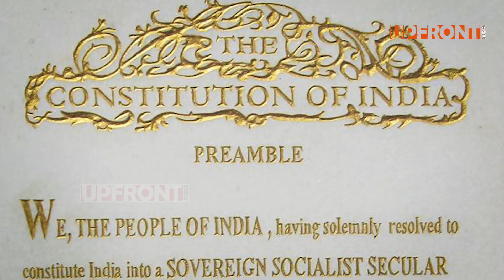ആരാണ് ദാക്ഷായണി വേലായുധൻ ?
എന്തിനാണ് സ്ത്രീശാക്തീകരണ പുരസ്‌കാരത്തിന് പിണറായി സർക്കാർ ദാക്ഷായണി വേലായുധന്റെ പേര് നൽകിയത് ? ഭരണഘടന നിർമ്മിക്കാൻ നിയോഗിക്കപ്പെട്ട 229 പേരിൽ ഒരാളായിരുന്നു എന്നത് മാത്രമല്ല  ദാക്ഷായണിയുടെ ചരിത്രം. ആ പടവ് കയറിയ ഏറ്റവും പ്രായം കുറഞ്ഞ വ്യക്തി, ഏക ദളിത് വനിത തുടങ്ങി അയിത്താചാരത്തിന്റെയും അനാചാരത്തിന്റെയും പേരിൽ നെഹ്രുവിനോട് വാഗ്‌വാദത്തിലേർപ്പെട്ട , അംബേദ്കറിനോട് തർക്കിച്ച ആ വിപ്ലവ നായികയെ കുറിച്ച് ...